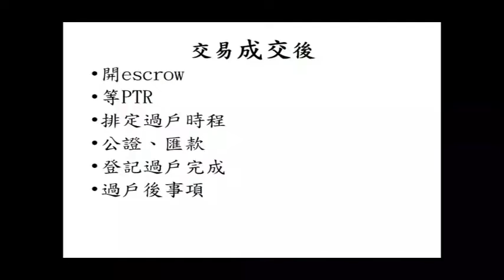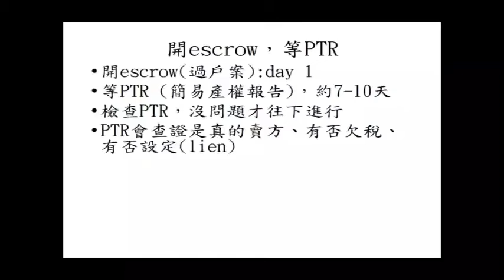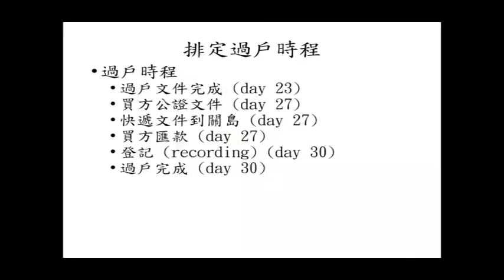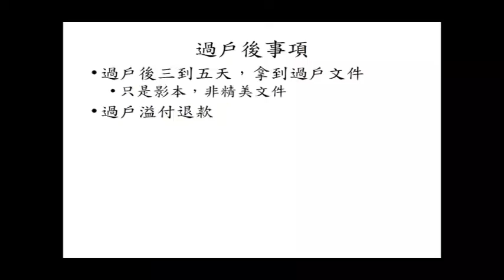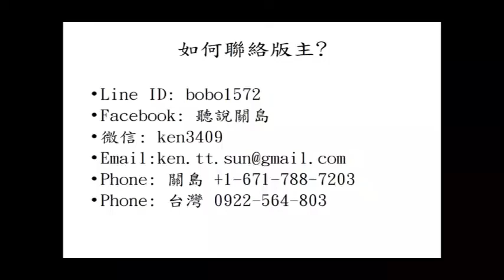關島買房 過戶流程二